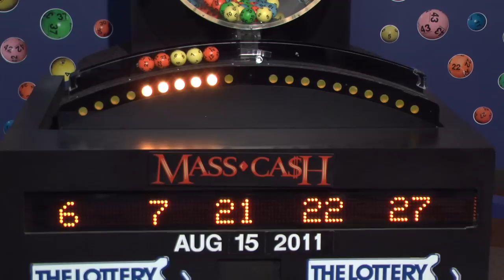Mass Cash drawing Monday, August 15, 2011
The official Mass. State Lottery Mass Cash drawing for Monday, August 15, 2011.